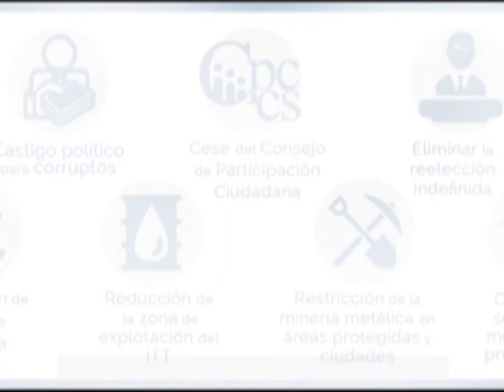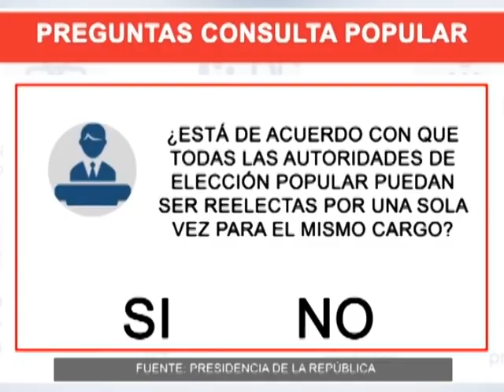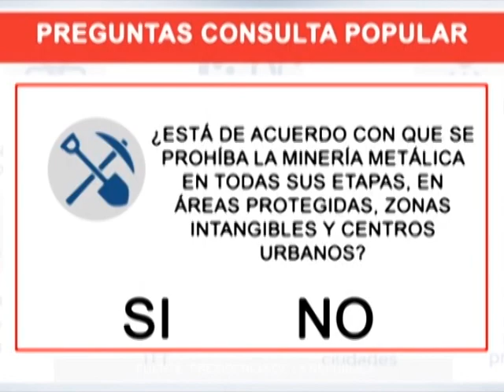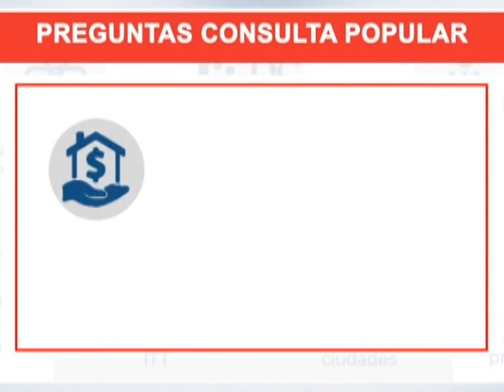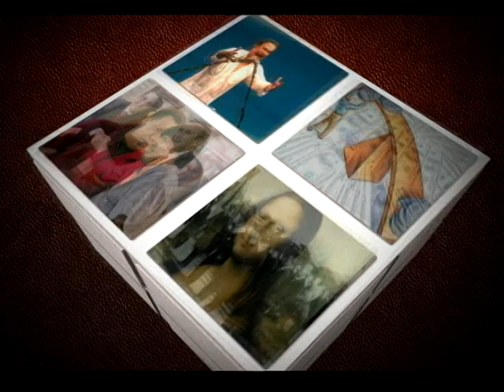MESA DE ANÁLISIS POLÍTICA Y ACTUALIDAD - ANÁLISIS DE LA CONSULTA POPULAR